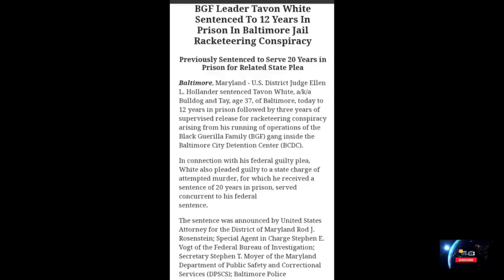Tavon White an inmate head of The BGF Ran the Baltimore City Jail and the Guards The Baltimore Way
Tavon White head of the BGF ran the Baltimore City Jail and the Guards this is his story on The Baltimore Way